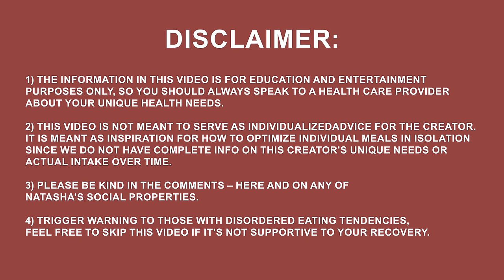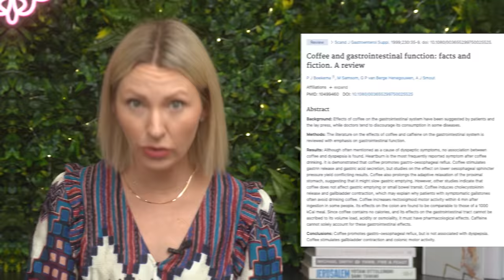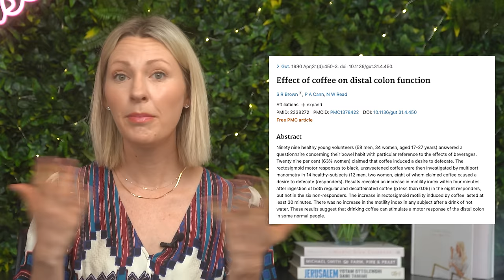Dietitian Eats like Natacha Oceane (Have my opinions changed?)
Hey everyone I’m Abbey Sharp welcome to Abbey’s Kitchen. In todays video, we will be talking about what it's like to eat like Natacha Oceane for a day.

Become an Abbey's Kitchen member to get access to perks! ⤵️

1) The information in this video is for education and entertainment purposes only, so you should always speak to a health care provider about your unique health needs.
2) Please use this video (as with all of my review videos) as educational, not as unique recommendations.
3) Please be kind in the comments.
4) Trigger warning to those with disordered eating tendencies.

Xoxo Abbey